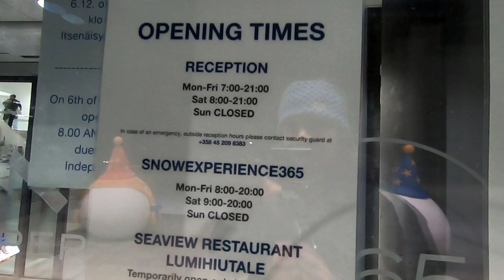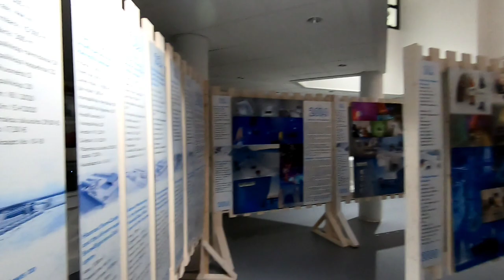The SnowCastle of Kemi | Reindeer Skin | Finland 🇫🇮 Travel Vlogs in Tamil | Tamizhansyed | Series 12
Hello!

Tamizhansyed 😎